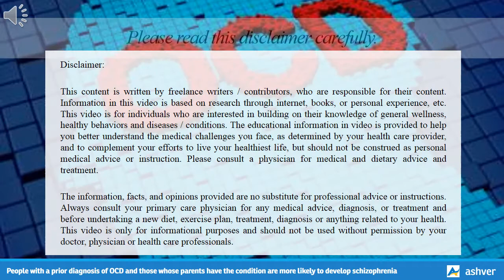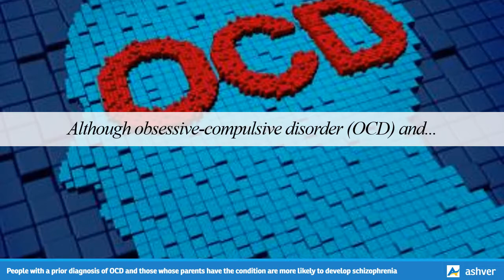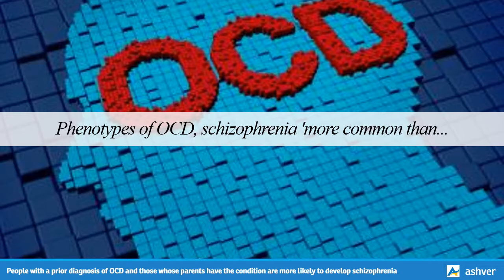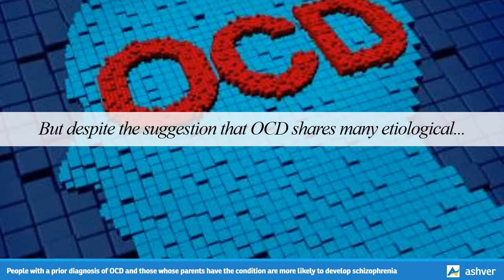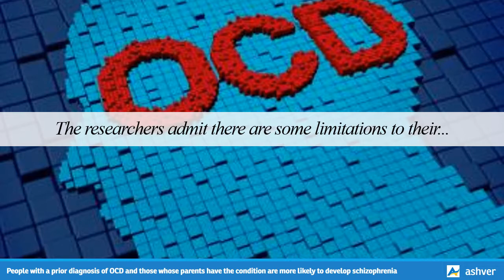People with a prior diagnosis of OCD and those whose parents have the condition are more likely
People with a prior diagnosis of OCD and those whose parents have the condition are more likely to develop schizophrenia.